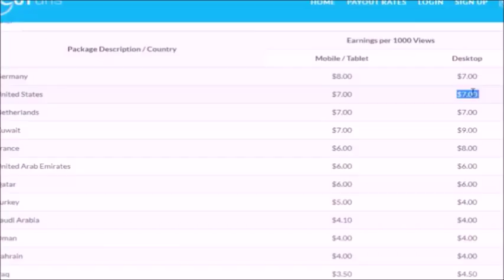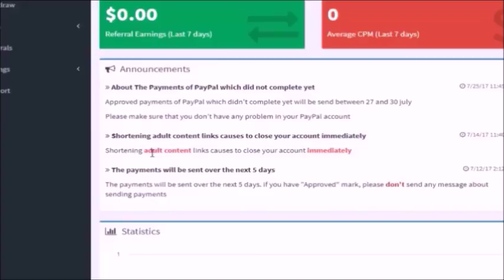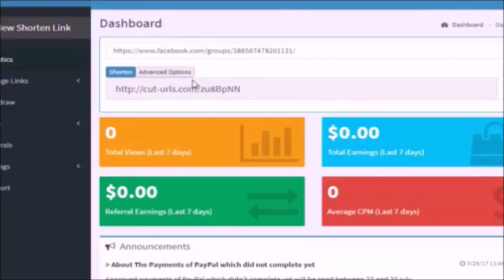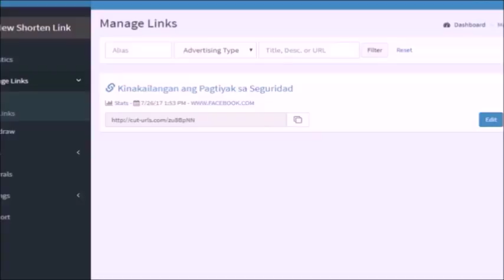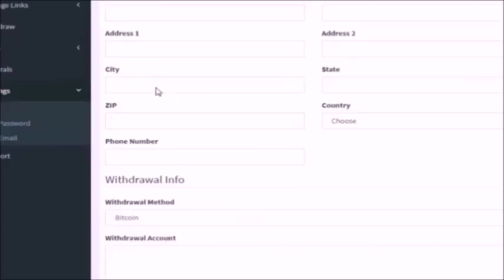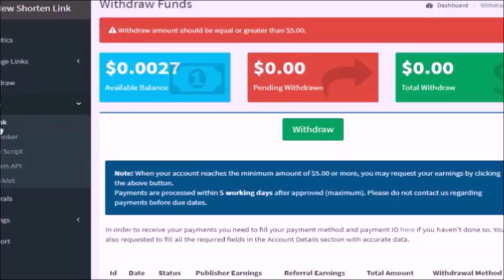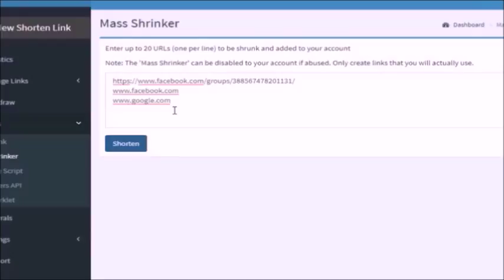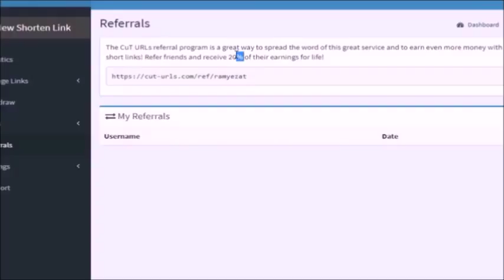How To Make Money Online | Top and Highest Paying Url Shortener | Cuts urls